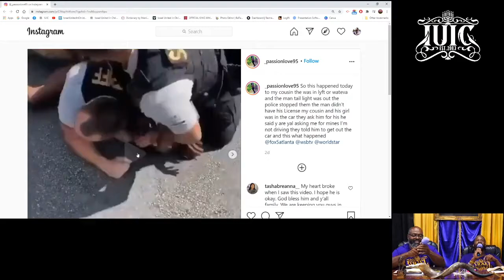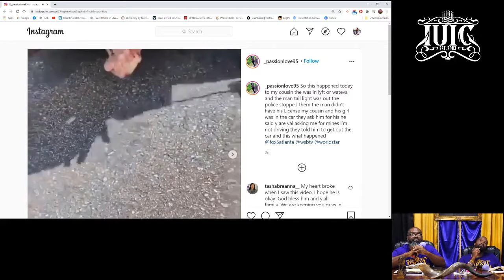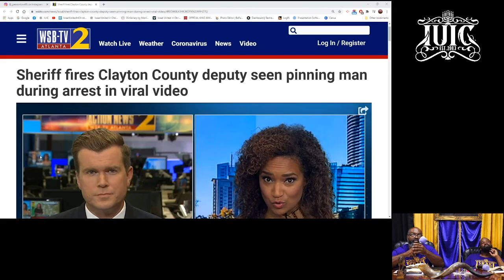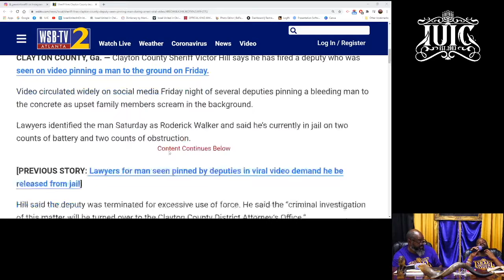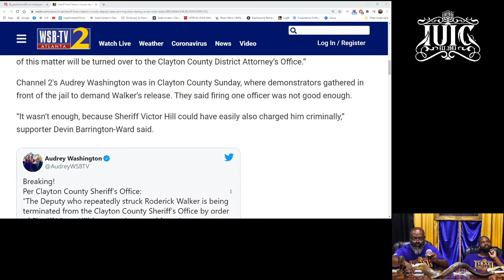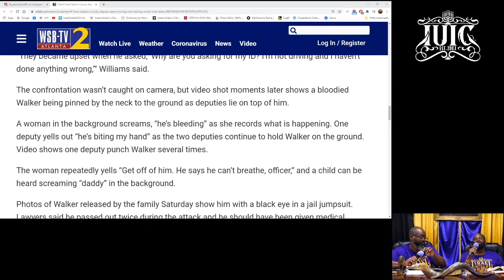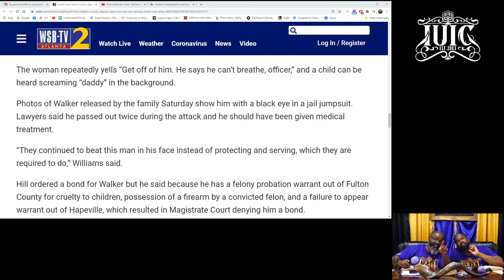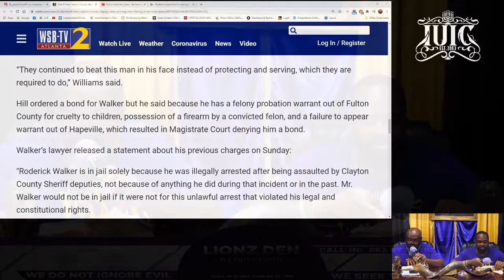IUIC: Policing The Black Man Lionz Den Radio Show